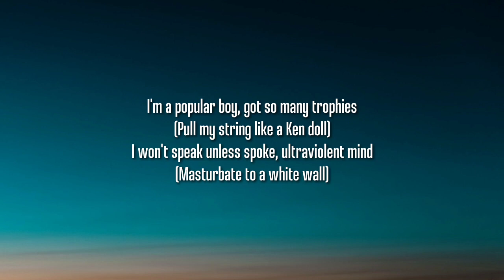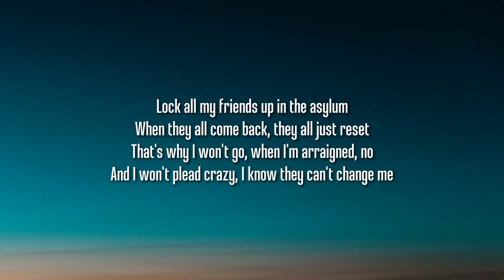Sub Urban - WHITEWALL (Lyrics) ft. WHOKILLEDXIX